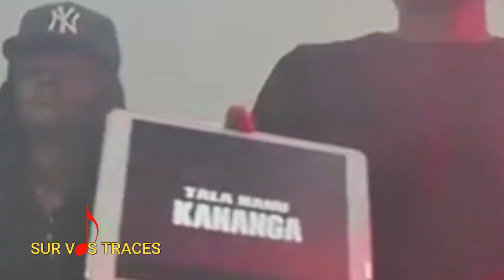SISTA BECKY : " JE SUIS DE RETOUR AVEC UN AUTRE STYLE MUSICAL" | SUR VOS TRACES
Reçu par appel vidéo, l'artiste musicienne @Sistabecky reviens sur sa collaboration avec INNOSS'B , son projet album et aussi son CONFINEMENT à Kinshasa au micro de Albert Leu dans l'émission SUR_VOS_TRACES.